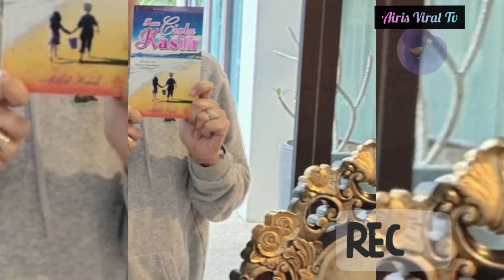🟣DRAMA" KAU CIPTA KASIH" || BEHIND THE SCENES.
Kredit sumber❤️